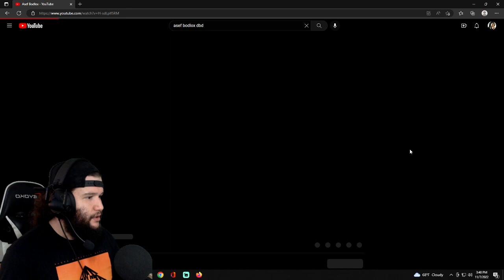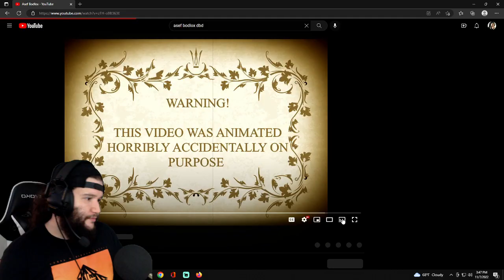Reacting to the Dead By Daylight Survivors Rulebook! (1 - 4) | Raap Reactions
Follow my DBD Family!